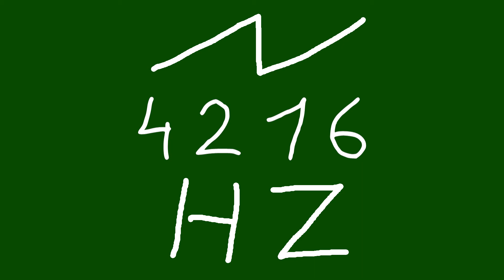4216 hz saw